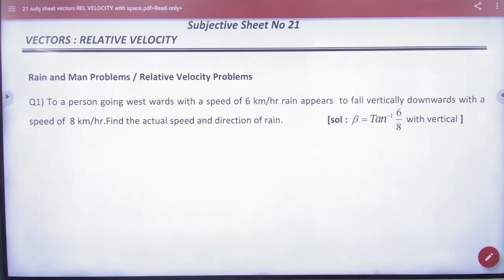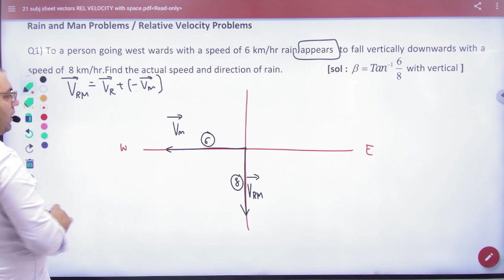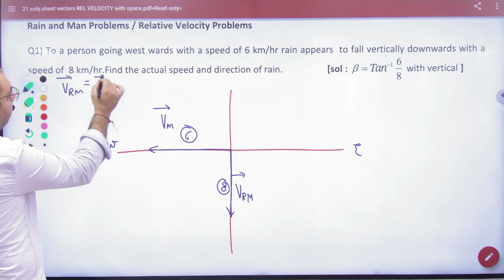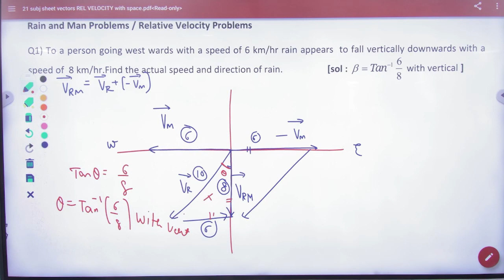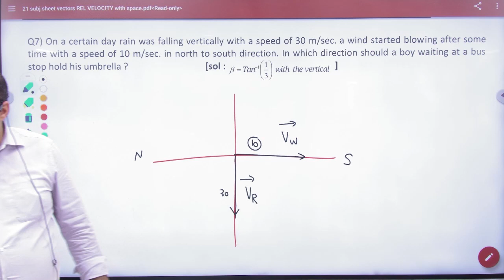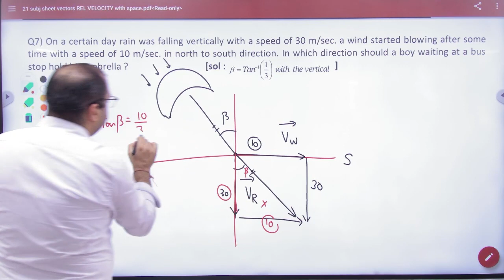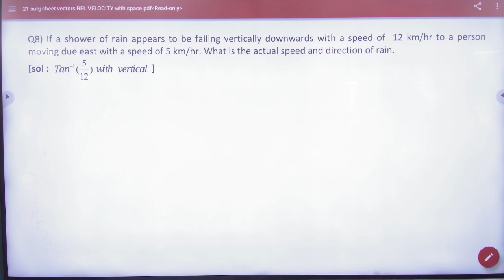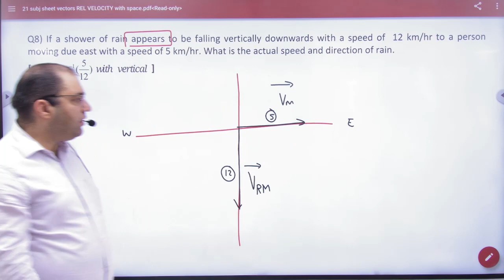5 Rain and man numericals